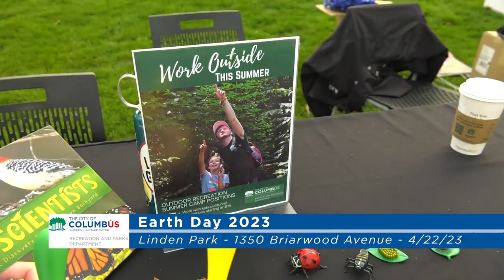Earth Day Celebration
At Columbus Recreation and Parks Department, April is Earth Month! The department held an Earth Day Celebration on Saturday, April 22, 2023, at Linden Park. This event highlighted volunteers who planted trees and pollinators and picked up litter.